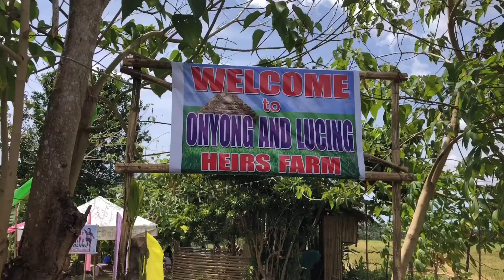Tara at mag-lunch sa farm | Farm Update | Vlog # 49 | Ziamaelles World